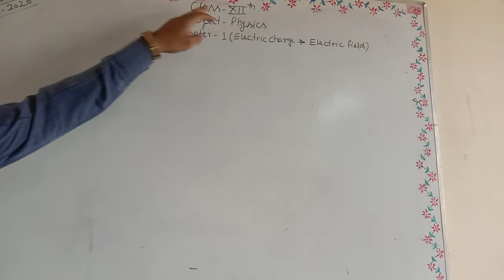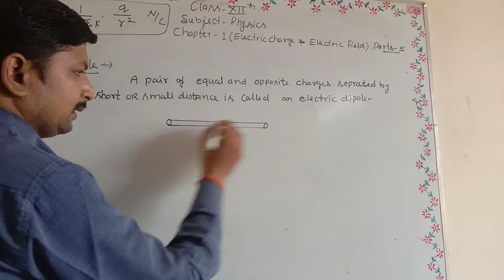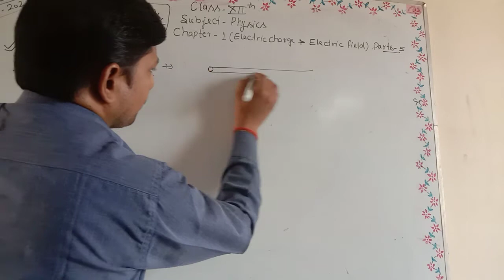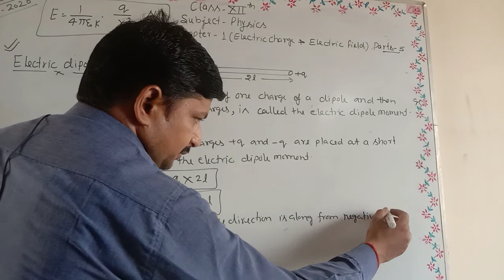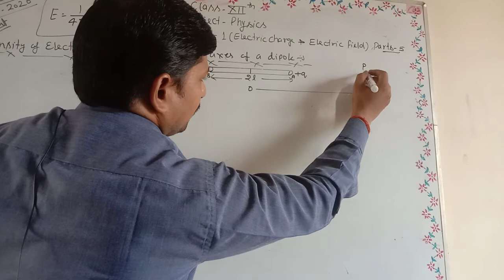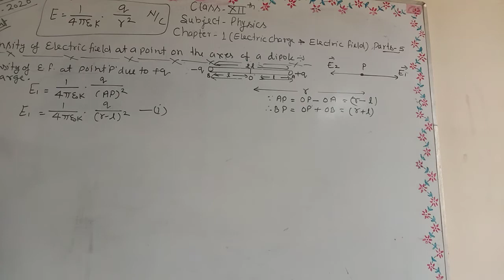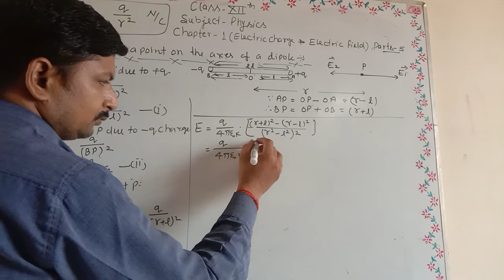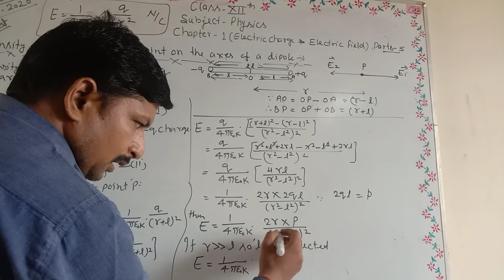Mukesh Gangwar|Class-12th|Subject-Physics|Chapter-1|Electric Charge And Electric Field|Part-5